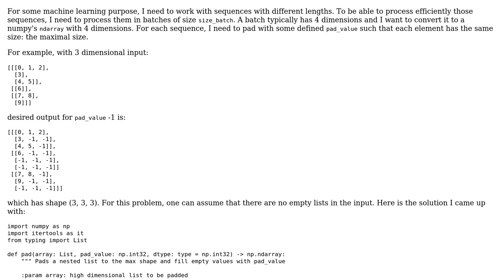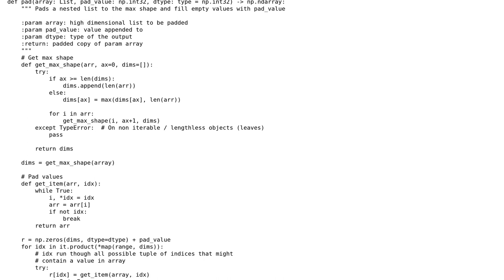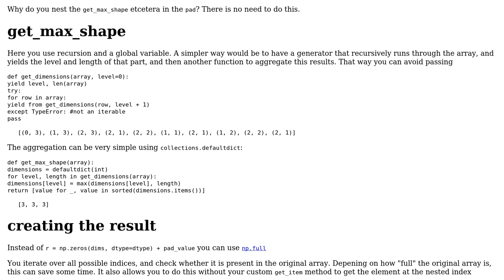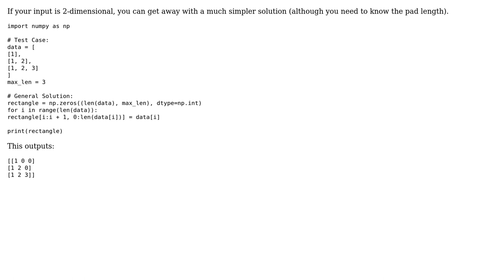Code Review: Pad a ragged multidimensional array to rectangular shape (2 Solutions!!)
Code Review: Pad a ragged multidimensional array to rectangular shape

With thanks & praise to God, and with thanks to the many people who have made this project possible! | Content (except music & images) licensed under CC BY-SA | Music | Images & others | With thanks to user Toby Speight user pLOPeGG user Maarten Fabre user Eric McLachlan and the Stack Exchange Network Trademarks are property of their respective owners. You are responsible for your own actions.